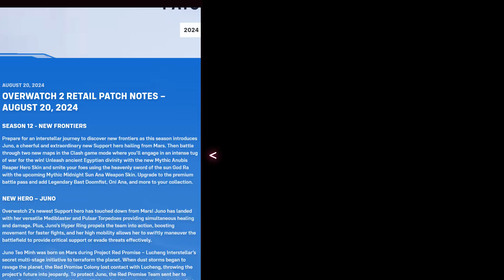Nerfed to 225 Health + Juno + Clash | Season 12 Patch Notes Overwatch 2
Video came out way too late but these are long videos ok I'll get faster next time promise

Chapters
0:00 Intro
0:13 Juno Release
0:21 Clash Gamemode
1:18 Avoid as Teammate Update
2:24 Wave Respawn - New Respawning Mechanics
3:24 Ranked Reset
4:10 Hero Balance Changes
12:38 Map Changes
13:06 Bugfixes